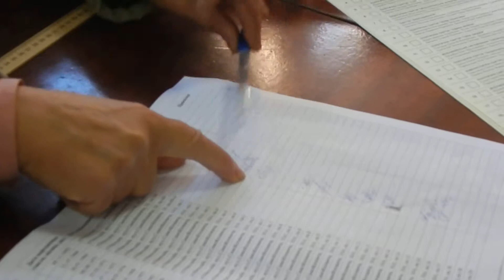Электронная регистрация не сработала - избирателя опять нет с списках